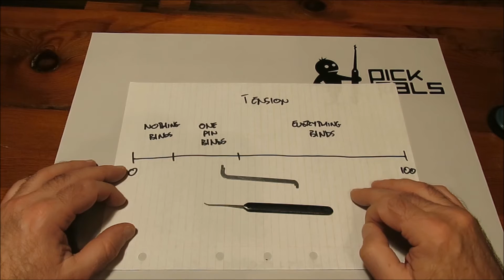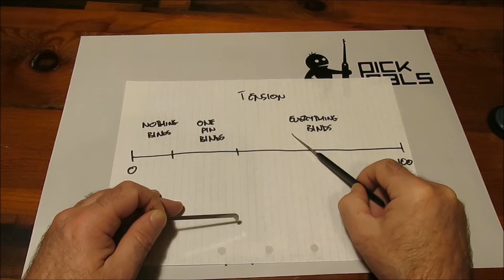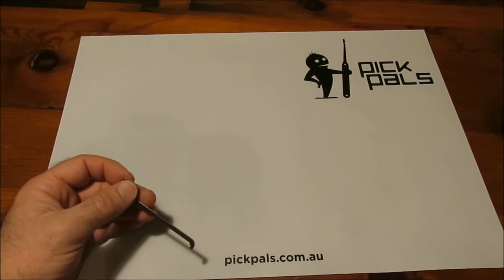Pickpals Lock Picking Beginners Guide Part 2: How to apply Tension to a Lock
Tension is the MOST important part of lock picking and is often over looked. If you are getting stuck with lock picking, generally it is related to your tensioning. Get this right and PRESTO!

In this video Michael talks about how to tension a lock and how tension applies to lock  picking.